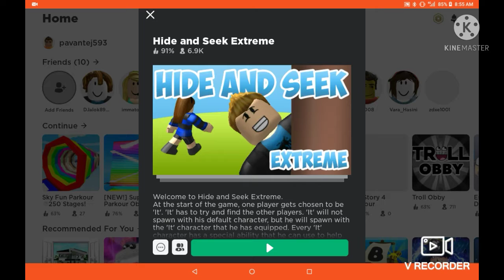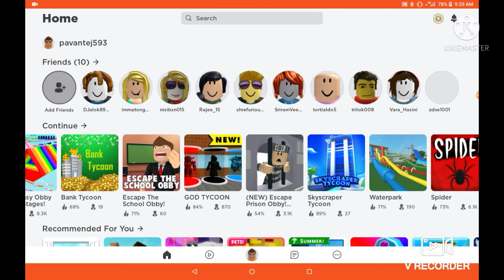(Roblox)-Hide and Seek Extreme | Fun gameplay | Pavan gamer